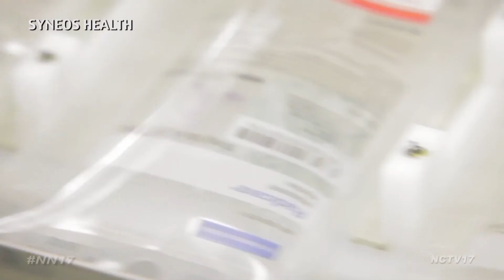New ALS Medication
Every day, an average of 15 people are newly diagnosed with ALS and around 20,000 Americans are currently living with it.

“So ALS is a neurological condition that affects the motor system, the nerves that help with movement. And it’s characterized by degeneration of the upper motor neuron and the lower motor neuron, which results in symptoms primarily of muscle weakness,” explained Dr. Ryan Jacobson, an assistant professor of neurology at Loyola University.

The progressive disease, also known as Lou Gehrig’s disease, currently has no cure and life expectancy is typically two to five years after diagnosis.

For over 20 years the only FDA-approved medication to help slow the progress of ALS has been Riluzole, but since May of last year, a new medication called Edaravone, also known as Radicava, hit the market.

“This is an infusion-based medication that was studied and shown to slow down the progression of the disease,” said Dr. Jacobson. “There are several other treatment avenues being pursued right now in research studies.”

Blood tests, MRIs, or other biomarkers can’t recognize the disease, making it difficult to diagnose.

“I went for a run in January of ’16 and just out of nowhere my foot felt like it had a boot on it or something. It was just very strange sensation,” said Elsie Johnson, Dr. Jacobson’s patient.

After officially being diagnosed with ALS in March of 2017, Napervillian Elsie Johnson looked at all of her possible treatment options, which led her to Edaravone. She became the first patient in Illinois, and one of the first in the nation, to receive the IV-based medication.

“I’d say the most unique feature of Elsie’s case is how motivated she has been to make sure that she is getting the right answers and getting the right treatments. And I know that she’s already become a very positive player in the ALS community,” said Dr. Jacobson.

In fact, Johnson fundraised close to $45,000 last year for the ALS Association.

Since starting the Edaravone infusions she’s continued to exercise, eat healthy, and take nutritious supplements.

“But I do feel like I’ve been walking a little bit better,” added Johnson. “But at the same time I did get the treadmill and I think that has brought back a little bit of muscle memory. But it’s hard to say.”

From stem cell therapy to cognitive studies, research continues to develop with the hope to one day find a cure for ALS.

And if you’d like to do something to help support research, the Greater Chicago Walk to Defeat ALS is taking place on June 2, at Cantigny Park.